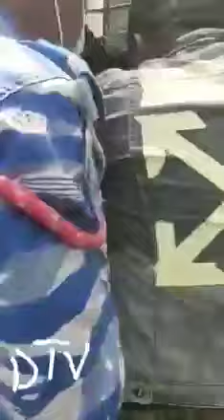Mystère dAfrique/ Côte d’Ivoire : Le cercueil d’un gendarme refuse de sortir du corbillard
Mystère dAfrique: l'inhumation du MDL Koffi Kouadio Camille en poste à Niakara décédé suite à un accident de moto. Le corps refuse de sortir du corbillard pour enterrement.

Difficile de croire un tel scénario qui ressemble pleinement à une scène de film Nollywoodien. Mais c’est bel et bien une réalité puisque que les faits se sont déroulés en Côte d’Ivoire plus précisément dans le village Baoulé de Minankro.

Le cercueil d’un gendarme appelé Camille qui serait décédé étrangement dans un accident à refusé de sortir du corbillard le portant en terre. Sous un chaud soleil, en présence de ses collègues et chefs de services prêt à l’accompagner dans sa dernière demeure, le cercueil de Camille résistait a la force de ses amis officiers qui faisaient mains et pieds pour le sortir du corbillard.